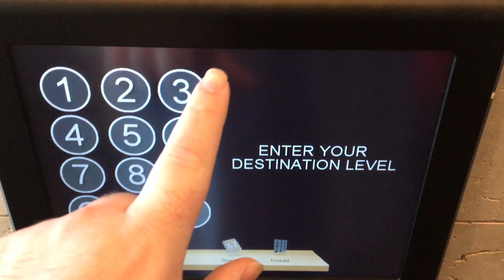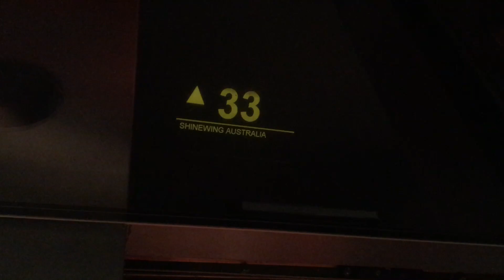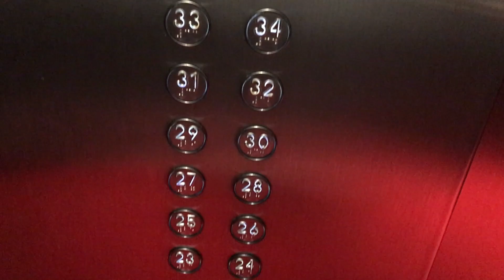A TALE OF 2 ELDs | Riparian Plaza | Otis CompassPlus Hi-speed Traction Lifts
Although Otis have installed destination dispatch terminals, the lifts have not yet been modded; hence they still have internal floor buttons; but they no longer work, unless you call from the terminal outside.
Brand: Otis
Type: Hi-speed Traction
Capacity: 1564kg/23 persons
Floors: G, 23-38
Year installed: 2005
Year modded: 2018 (mods not yet underway)
Buttons: Orange US91-15 Dewhurst
Deathtrap Rating: 0/10